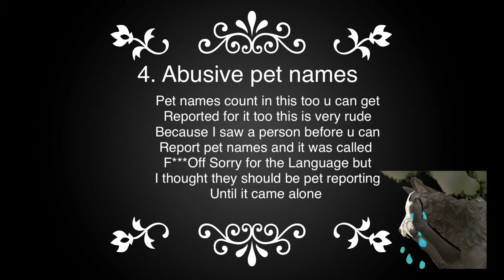Things that need to stop now in WildCraft!! Part 2